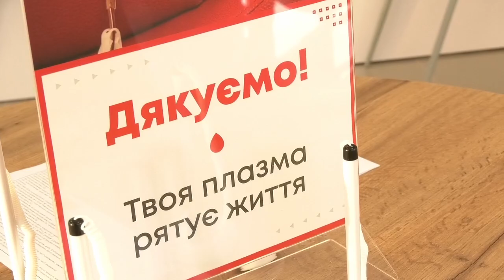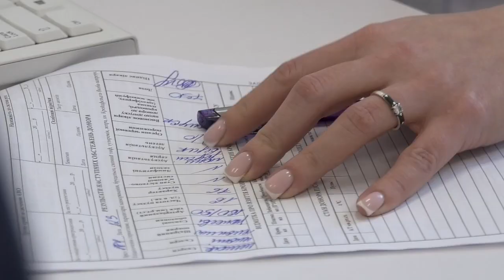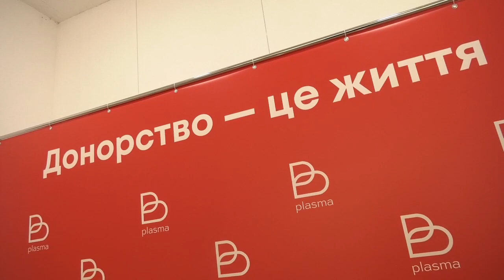ТВ7+. НОВИЙ ЦЕНТР ДОНОРСТВА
Новий центр донорства. У Хмельницькому відкрився сучасний центр донорства плазми. За день тут можуть прийняти близько сотні людей. Як минув перший день роботи центру – знають наші журналісти.